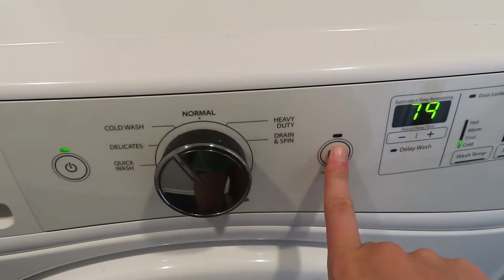BABY NAME REVEAL + Vlog: Glucose test, 2nd trimester recap, and cleaning baby clothes!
Hi! This video is very exciting. I am revealing the name of our first baby, organizing and cleaning his baby clothes, and talking about my 2nd trimester- Passing my glucose test, and my newest symptoms. I hope you enjoy. :)